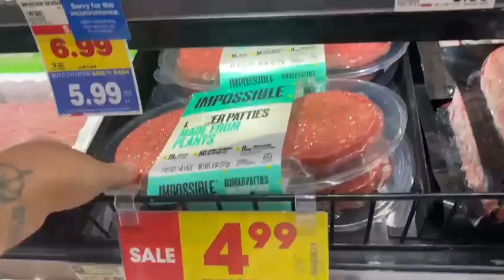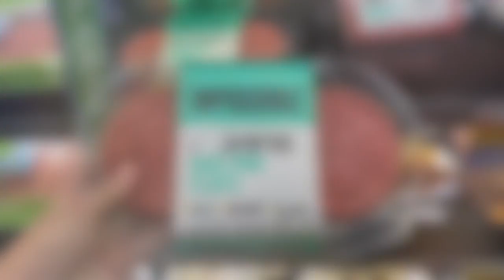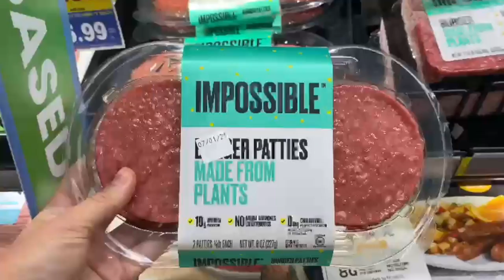Impossible Commercial 2.0! USC MAPP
Hypothetical marketing commercial and marketing breakdown for Impossible Foods.  Created for USC MAPP.